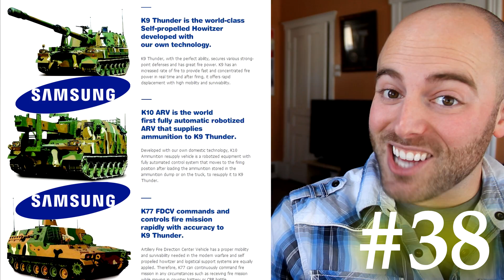50 AMAZING Facts to Blow Your Mind 2